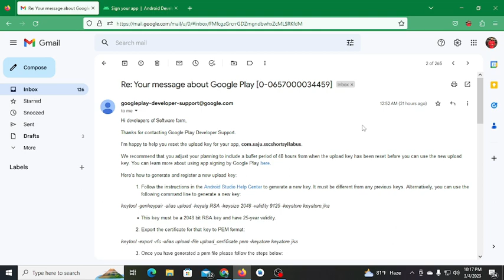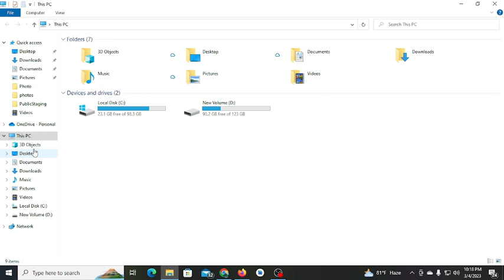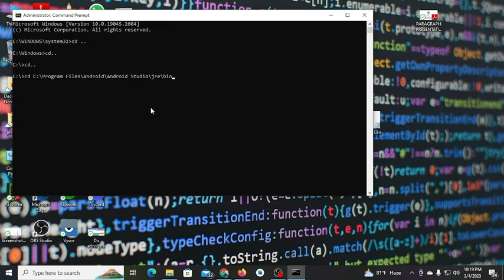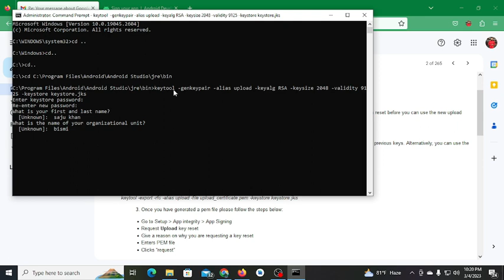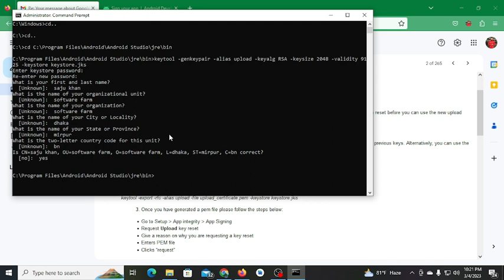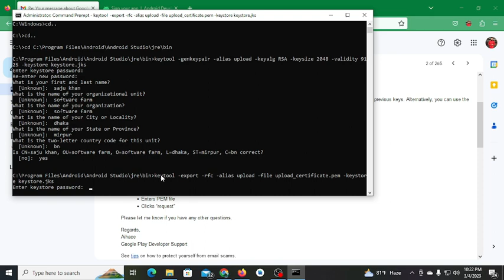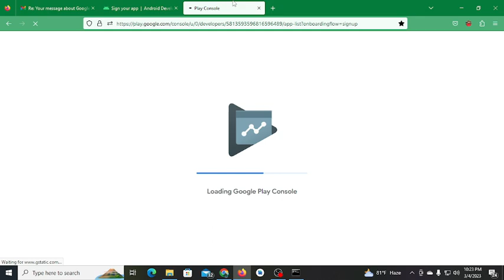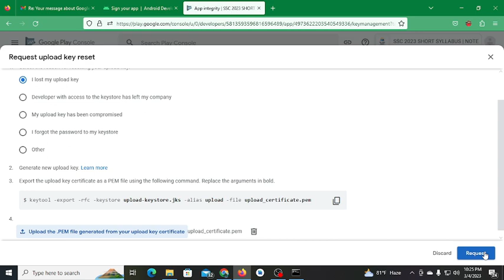How to Recover Your Lost JKS File in Android Studio with the Help of Google Play Console Support Tem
Losing your JKS file in Android Studio can be a frustrating experience, but don't worry! In this video, we'll show you how to recover your JKS file with the help of the Google Play Console Support Team.

First, we'll explain what a JKS file is and why it's important for publishing your app to the Google Play Store. We'll also discuss the common causes of losing your JKS file, such as computer crashes, accidental deletions, or lost passwords.

Next, we'll share our experience of contacting the Google Play Console Support Team for help. We'll show you the email we received from them and how they guided us through the process of recovering our lost JKS file.

We'll explain the steps we took to recover the JKS file, such as providing the necessary account information and answering security questions. We'll also show you the tools and resources provided by the Google Play Console Support Team that can help you recover your JKS file.

Finally, we'll offer some tips on how to prevent losing your JKS file in the future. We'll talk about the importance of creating backups of your JKS file and storing them in a secure location. We'll also provide some best practices for managing your JKS file, such as using strong passwords and keeping your computer and software up-to-date.

Don't let losing your JKS file discourage you from publishing your app on the Google Play Store. With this video, you'll learn how to contact the Google Play Console Support Team and recover your lost JKS file, as well as how to prevent it from happening again in the future.